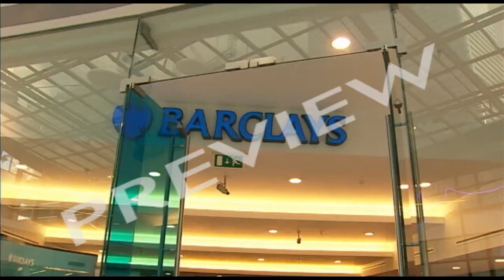Accounting & Finance Clips 6: Costs & Profit - Clip 1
Key Topics

    Costs
    Profits
    Profit Quality
    Working Capital
    Depreciation

Clips explain and illustrate costs and profit using a variety of case study examples.

CLIP 1: COSTS: AN INTRODUCTION (8 mins)
Vital to commercial success is how well businesses control their costs. These come in two basic types: direct and indirect. But in the real world classifying costs is rarely clear-cut. Manufacturer Blakeway Ltd divides its company up into cost and profit centres to help it monitor how different parts of its business are performing financially. But there's disagreement inside the company about how to act on the figures.

CLIP 2: COSTS & WORKING CAPITAL AT ACME WHISTLES (7 mins)
Acme Whistles in Birmingham has been manufacturing products for 130 years. Much has changed at Acme in that time - but covering its costs, both fixed and variable, remains a priority. Making sales doesn't mean cash in hand. They have to wait to be paid and they need money to keep going in the meantime - working capital. There are hidden costs, too - such as depreciation.

CLIP 3: PROFIT: WHAT IS IT? (8 mins)
Successful businesses devote themselves to making profit - but what is profit and how do you calculate it? Why is working out the cost of sales so important and what's meant by matching? What's the difference between gross profit, operating profit and the "bottom line"? This clip clearly explains the calculations and why they're relevant to business.

CLIP 4: HOW DO WE USE PROFIT? (5 mins)
How does a business decide what to do with its profit? Harry and Bee Payne, owners of small computer company Logical Friends, plough their profits back into the business. But Blakeway Ltd, a much bigger operation, has to give part of its profits to its outside shareholders as a return on their investment. Is this in the long-term interests of the business? And what about profit quality? Was Logical Friends' decision to invest its money in houses a good idea?